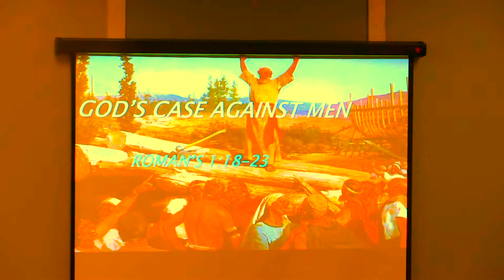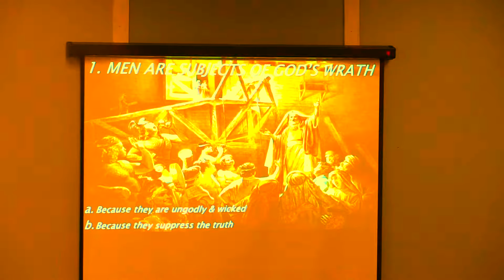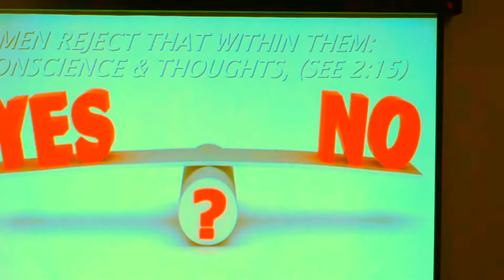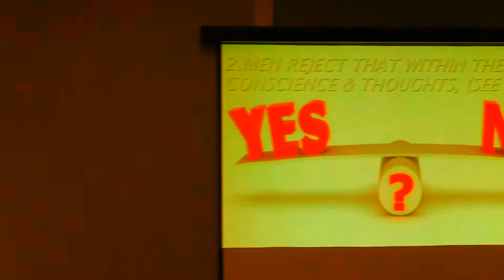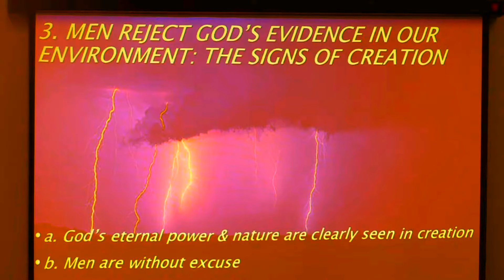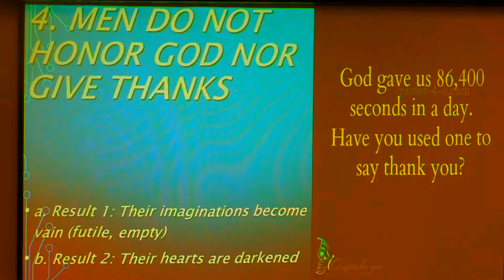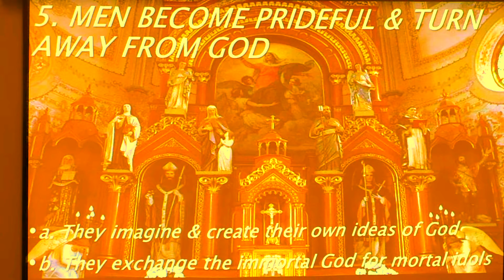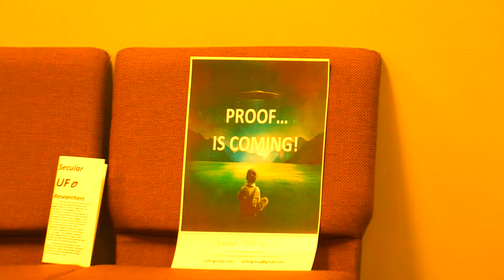Romans 1:18-23 God's Case Against Men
February 11, 2018 Preaching Service